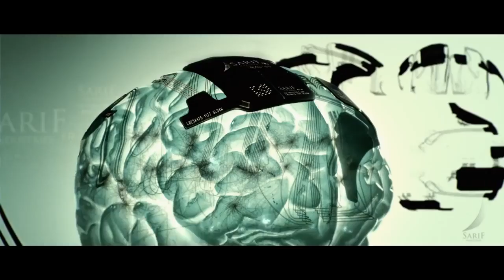Deus Ex: Mankind Divided 'The Mechanical Apartheid' Live Action Trailer - Actual Game Footage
Deus Ex: Mankind Divided Live Action Trailer Out Now

Today, Square-Enix and Eidos-Montréal unveiled their Live Action Trailer for the much anticipated Deus Ex: Mankind Divided. This short immerses you in the world of Deus Ex, providing you with insight as to how things have changed since the events of Deus Ex: Human Revolution, outlining the shift from the golden era of augmentation to the Mechanical Apartheid.

In 2027, mechanically-augmented people all over the world suffered from extreme psychotic delusions, lost control of themselves, and started attacking people. Millions died. Hundreds of thousands more were injured and maimed. In the wake of this global catastrophe, society has become divided by hatred, prejudice, and fear, with many countries now enacting harsh laws. The most notable of these laws is the highly controversial “Human Restoration Act”, aimed at isolating “Augs” and keeping them away from “Naturals”.

Deus Ex: Mankind Divided will launch on August 23 for PlayStation 4, Xbox One, and Windows PC.

Any help is really appreciated.

AGF* Team